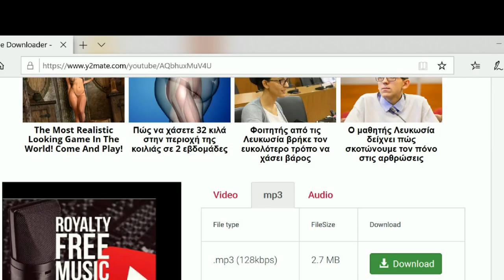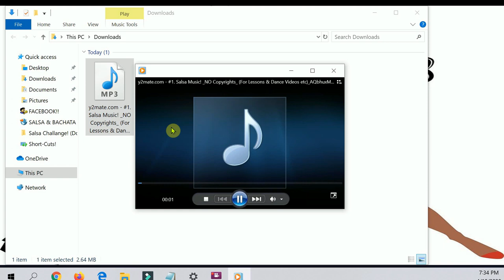#1. Bachata Music! *NO COPYRIGHTS* (For Lessons, Dance Videos etc!)